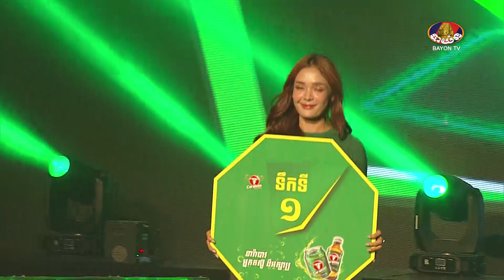វង្ស វិឆ័យ VS កង់ប៉ៈថុម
** ប្រដាល់មិត្តភាពជាតិ និង អន្តរជាតិ គុនខ្មែរខារ៉ាបាវ
ផ្សាយផ្ទាល់ រៀងរាល់ថ្ងៃអាទិត្យ វេលាម៉ោង ៦ល្ងាចតទៅ ចេញពីសង្វៀនបាយ័ន ស្ទឹងមានជ័យ